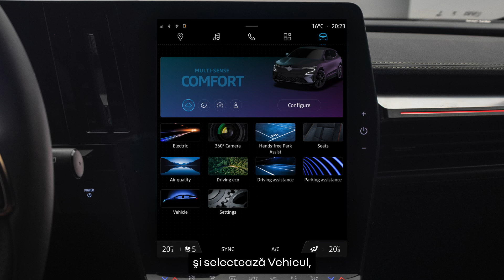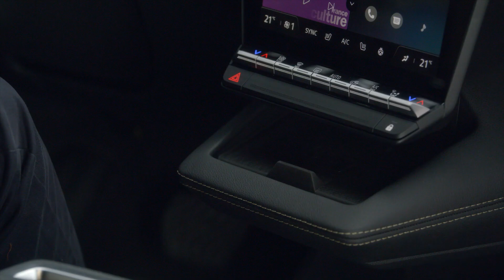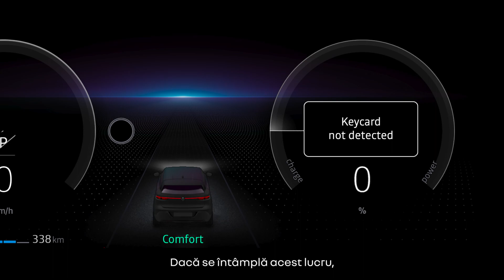cartelă Renault mâini libere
megane e-tech 100% electric (RON)